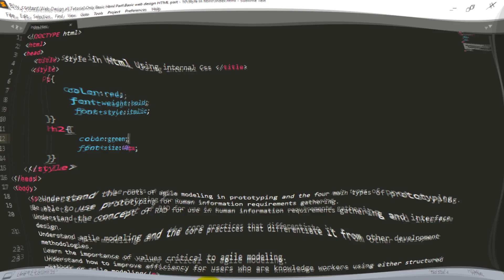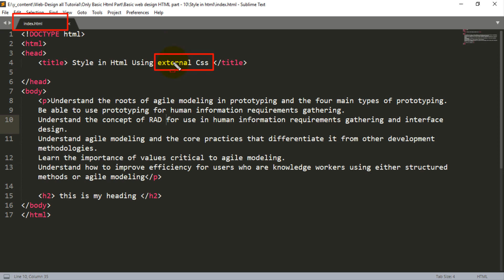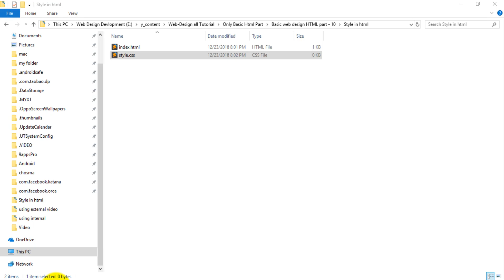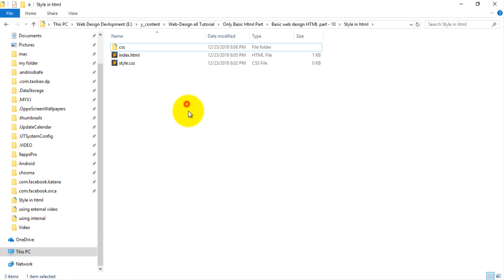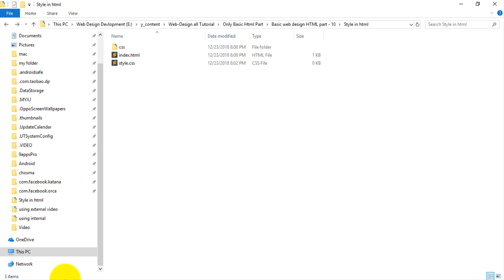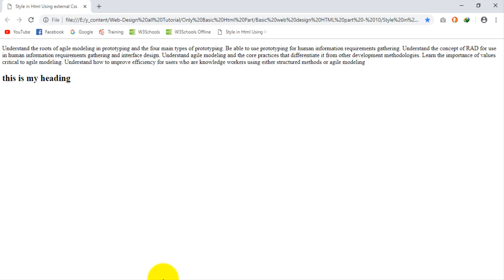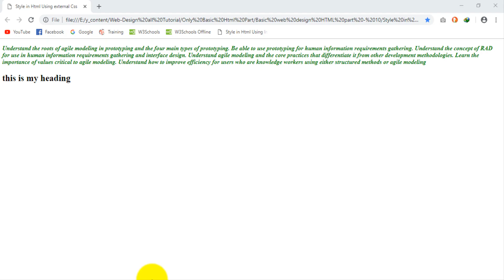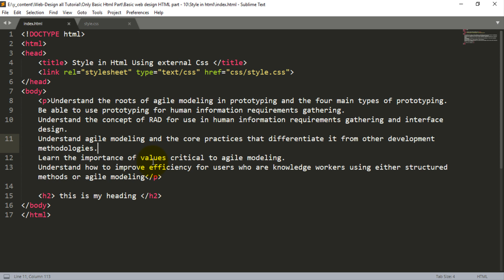Web Design Bangla Tutorial Part-16 | [ 2020 ] | External style in html css?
Editor: MD Rajiur Rahman